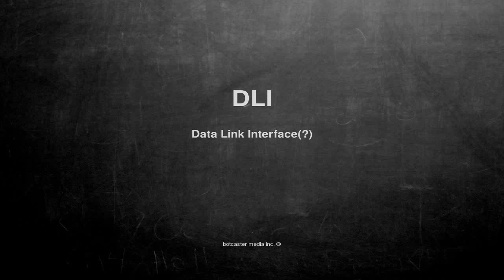What does DLI mean